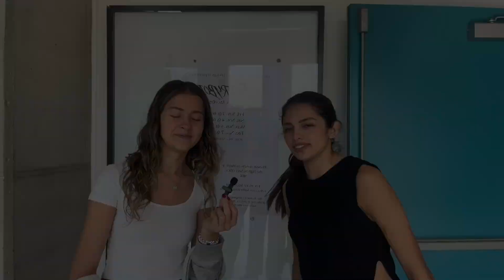Ep 14 Season 19